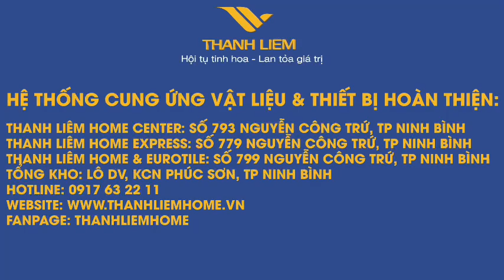ĐÓN HÈ YÊU THƯƠNG SIÊU SALE TOÀN BỘ SẢN PHẨM AMERICAN STANDARD | THANH LIÊM HOME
Đón hè yêu thương GIẢM GIÁ tới 40% toàn bộ các sản phẩm thiết bị vệ sinh American Standard tại Thanh Liêm Home
Thời gian áp dụng từ 18/5-18/7
🌟Thanh Liêm Home “Hội tụ tinh hoa, lan tỏa giá trị”
❤Chúng tôi luôn trân trọng từng giây phút được phục vụ quý khách!
⏩HỆ THỐNG CUNG ỨNG VẬT LIỆU & THIẾT BỊ HOÀN THIỆN:
🔸Thanh Liêm Home Center: Số 793 Nguyễn Công Trứ, Tp Ninh Bình
🔸Thanh Liêm Home Express: Số 779 Nguyễn Công Trứ, Tp Ninh Bình
🔸Thanh Liêm Home & Eurotile: Số 799 Nguyễn Công Trứ, Tp Ninh Bình
🔸Tổng kho: Lô DV, KCN Phúc Sơn, Tp Ninh Bình